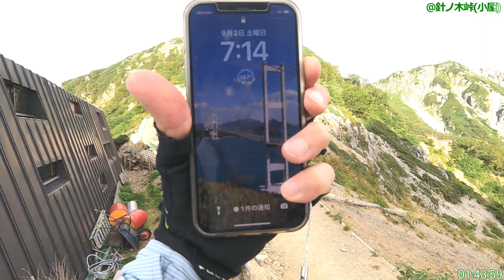【2023/9/2】針ノ木岳▲登山【扇沢→針ノ木岳･山頂】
2023/9/2に針ノ木岳に登った時の動画です。
通算528回目の登山で、針ノ木岳に登るのは4回目となります。

ノーカット＆5倍速(要所は等速)でお送りします。
見辛い箇所もありますが、何かの参考になれば幸いです。

■動画の構成
　00:00 オープニング
　00:20 扇沢
　01:25 扇沢→大沢小屋(5倍速)
　06:48 大沢小屋→針ノ木峠(5倍速)
　21:46 針ノ木峠(針ノ木小屋)
　23:03 針ノ木峠→針ノ木岳(5倍速)
　28:47 針ノ木岳･山頂
　32:03 エンディング

■登山口までのアクセス
　松本市内の宿泊先→(車)→扇沢･第１駐車場
　※周辺にある無料駐車場は5:15AM時点で満車
　※有料駐車場(第1駐車場)は余裕あり(1000円/24時間以内)

■記録
　登り：2時間13分 / CT比37%(大沢小屋まで短縮ルート)
　降り：1時間45分 / CT比48%(大沢小屋から短縮ルート)

■撮影機材：GoPro HERO9
　解像度：1080
　フレーム/秒：50
　レンズ：リニア＋水平維持
　HyperSmooth：高